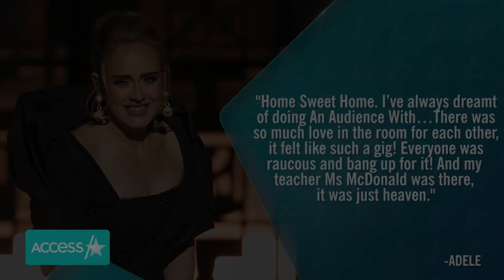Adele’s Reunion w/ Teacher Has Her in TEARS! 😭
Adele is rolling in the tears! The "Easy On Me" singer had an emotional reunion with one of her school teachers while filming an intimate concert for ITV. During the "An Audience With Adele" special, the 33-year-old took questions from the crowd and actress Emma Thompson asked her who influenced her growing up. Adele went on to say her English teacher Ms. McDonald did, then she burst into tears when she realized her teacher was there to surprise her.